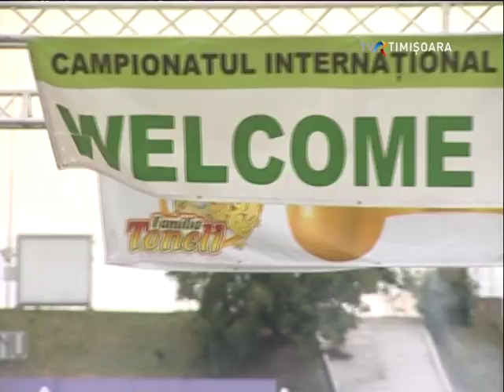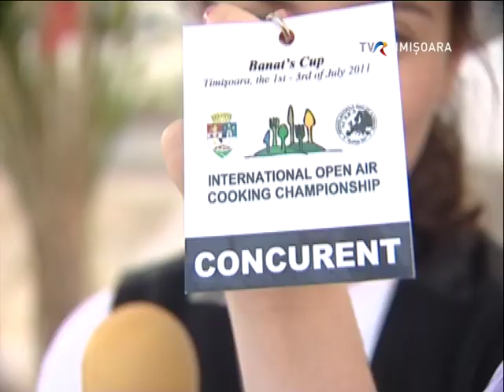Campionatul international de gătit în aer liber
În 2011, la Timișoara se anunța cel mai important eveniment gastronomic al regiunii – Campionatul internațional de gătit în aer liber. În echipa noastră încolțește deja, ideea de a pune mâna pe Cupa Banatului, chiar dacă asta presupune să ne luăm la grea încercare cu cei mai mari bucătari. Și iată-ne înscriși cu numărul 13 în concurs, cifră care s-a dovedit aducătoare de numeroase premii. Ce-am gătit?
- ciorbă de linguri, o zeamă de solidaritate a bucătarilor înscriși în concurs care au contribuit fiecare cu câte un ingredient;
-pită boamfă în țăst care a adunat  tot natu și i-a uimit pe jurații internaționali, impresionați de-a dreptul;
- și ciorba de bolovan care a spart toate tiparele gastronomice.
Imagine – Iuliu Theer
Editor imagine – Călin Constantin
Realizator – Veronica Mihoc
Prezintă – Ioan T. Mihai și Veronica Mihoc